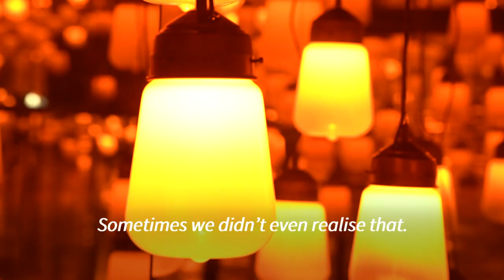Art and nature come together at Japan exhibtion | AFP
Japanese art collective teamLab launches a visually spectacular exhibition, propelling a forest in the southwest island of Kyushu to come alive with lights and colourful projections.